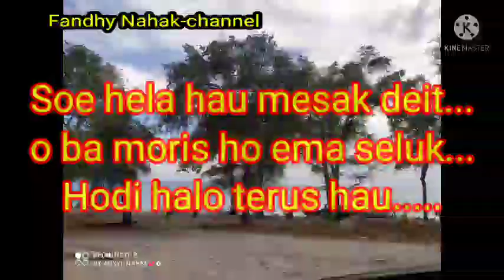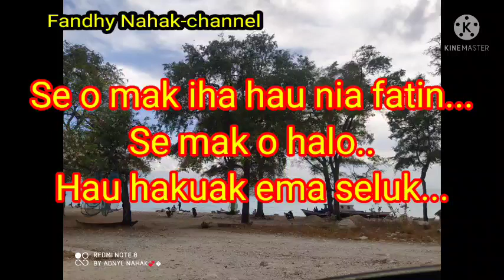🔥HAKUAK EMA SELUK||VERSI KARAOKE||ARS:JOHAN RIVALDO.